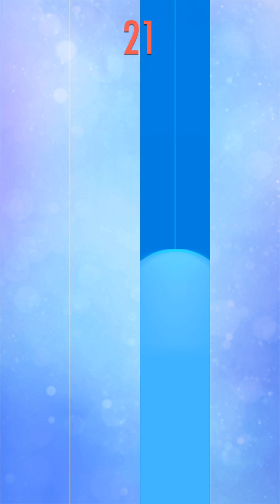My best high score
It was intense